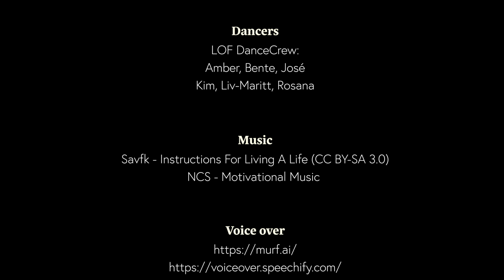Educational Quality and Inequality - Dance your PhD 2024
A dance video of the PhD project 'Educational quality and inequality: The interplay between schools, families, and genes' by Kim Stienstra.

This is also an application to “Dance your PhD” competition (category Social Science) organized by Science Magazine

The full thesis, which is written under the supervision of dr. Antonie Knigge and prof. dr. Ineke Maas, can be found

Dancers of LOF DanceCrew:
Amber, Bente, José, Kim, Liv-Maritt, Rosana